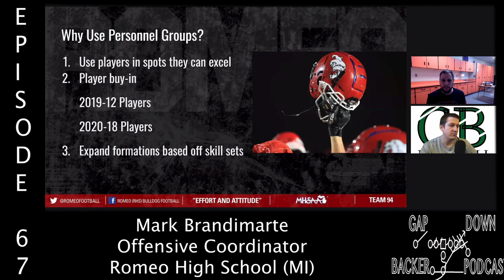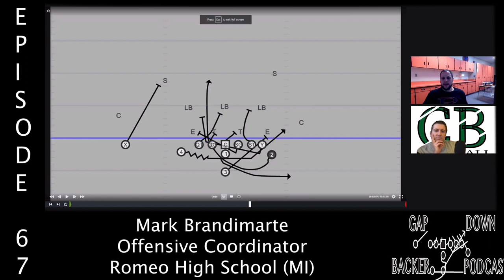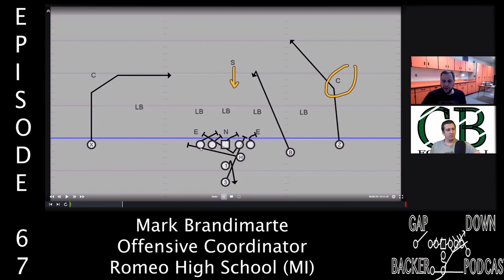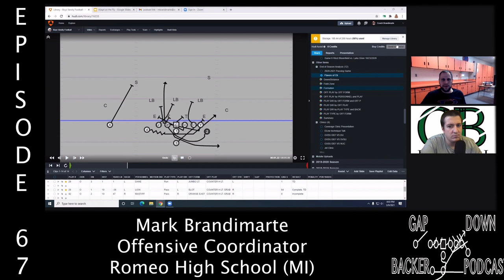67:Adapting Personnel - Mark Brandimarte - Romeo HS (MI)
67:Adapting Personnel - Mark Brandimarte - Romeo HS (MI)

1:20 Background
2:45 Why the Wing-T
8:00 The Power T
12:20 Romeo's Offensive Evolution
14:30 Adapting on thee Fly/Personnel
28:30 Film
49:00 Evaluating in Post Season
51:20 Data He Tracks
54:30 What's an Explosive Play
55:20 How to Adapt

Mark Brandimarte
Offensive Coordinator
Romeo HS (MI)